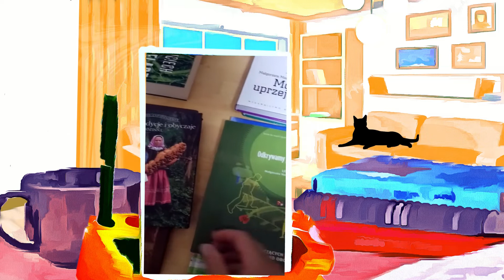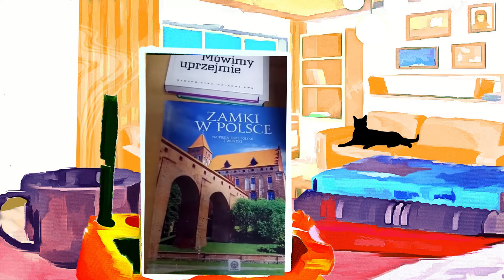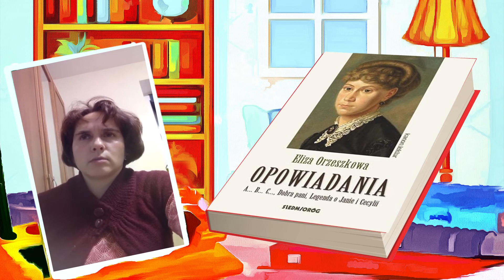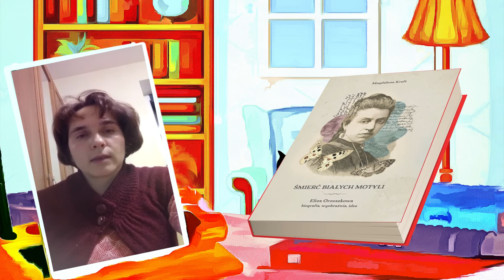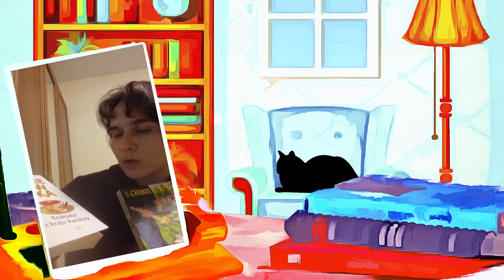KLUB DYSKUSYJNY NA KWARANTANNIE. Film 1.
Film 1. „O moich polskich książkach”.
Na końcu marca 2020 planowaliśmy spotkanie Klubu Dyskusyjnego. Chcieliśmy porozmawiać na temat języków obcych. Niestety do tej pory siedzimy w domu, nie możemy spotkać się. Proponujemy napisać, albo nagrać opowiadanie, dlaczego Państwo uczą się języka polskiego, co lubią w języku polskim, albo być może o ulubionych polskich książkach, autorach.